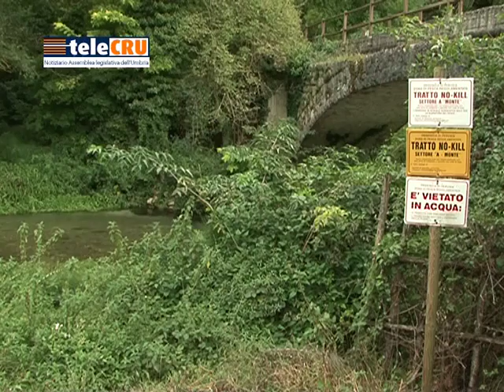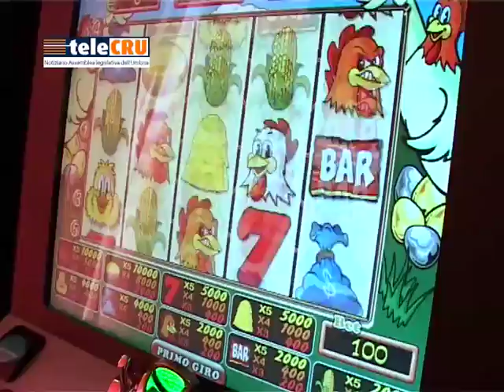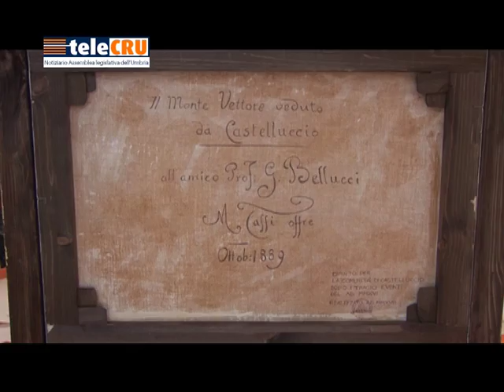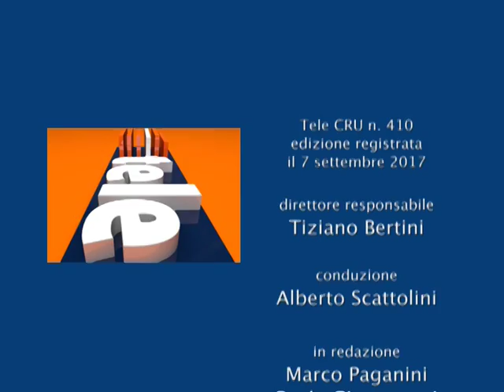TeleCRU n.410 dell'8 settembre 2017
I servizi della puntata numero 410: Agenzia forestale regionale, programma attività 2017; Stato di attuazione del Piano regionale di tutela delle acque; Stato di attuazione leggi regionali sul contrasto alla ludopatia e fondo per la non autosufficienza; Audizione in Terza Commissione su implicazioni sanitarie e ambientali legate allo smaltimento rifiuti nella area di Calzolaro e dell'Alto Tevere; Consegna dipinto ottocentesco alla comunità di Castelluccio di Norcia.